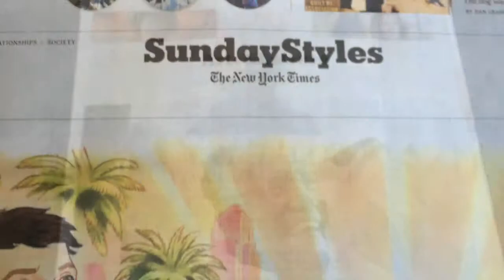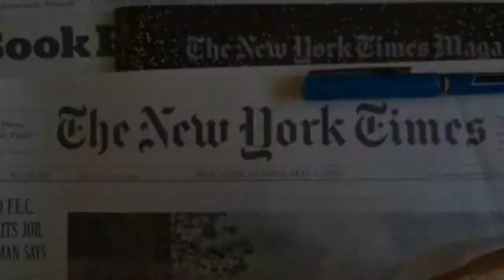Emi From Metro Bagels Makes My Sunday Ritual Better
After I get my copy of the Times I stroll next door to Metro Bagels for a loaded bagel. Marco, Emi and Ahmet make these fat sandwiches and on most Sundays I stop in and select a bagel and they do the rest.